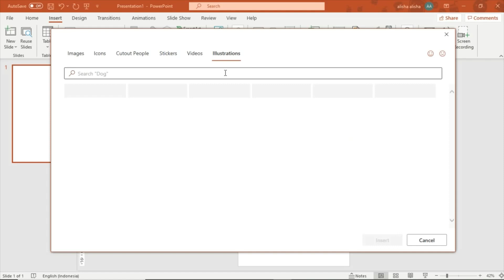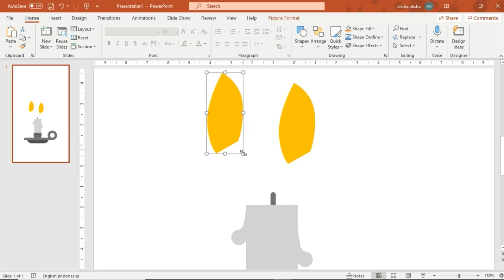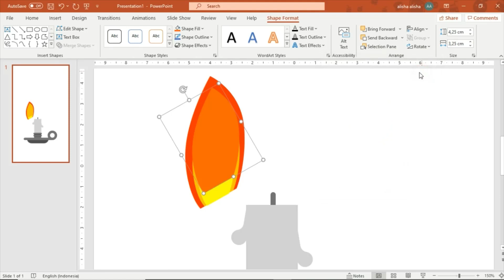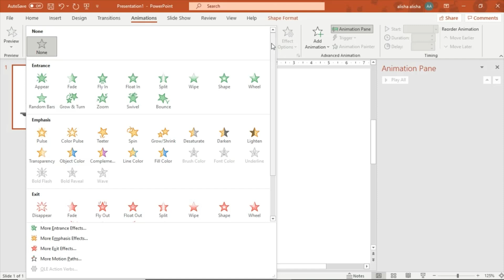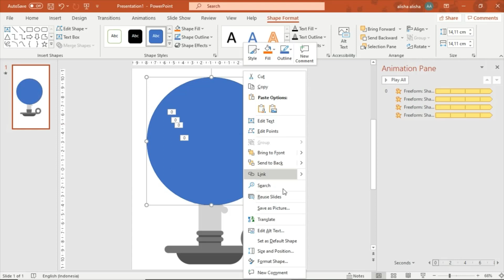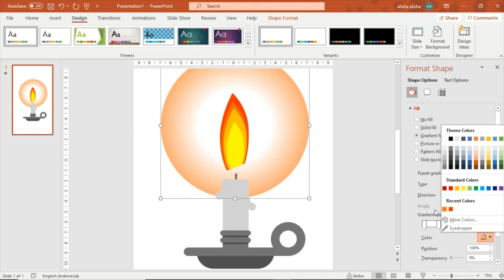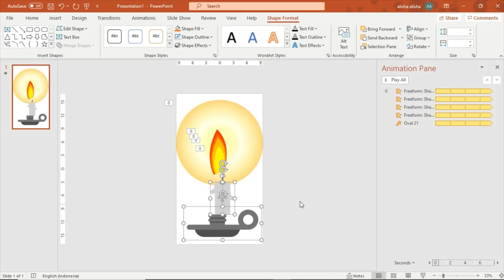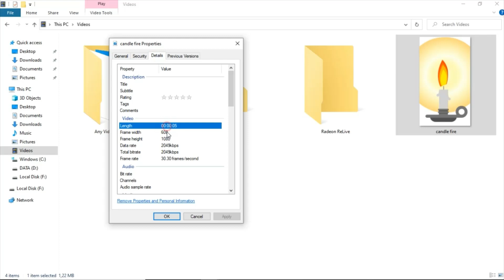Powerpoint Tutorial | How to Make Powerpoint Fire / Flame Animation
Creating fire animations using PowerPoint is not easy to do. But if you are serious, then you will be able to make a fire animation in PowerPoint in a nice and interesting way.

If you want to learn to make fire animation with PowerPoint, then you can make this video a reference.